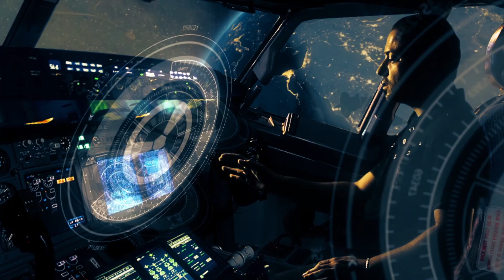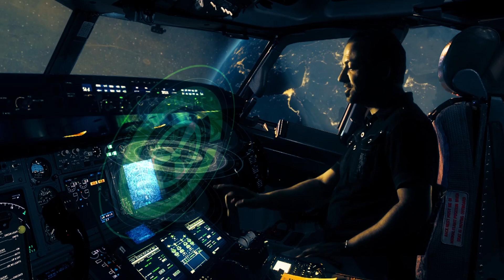سوريين عام 2042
MEST Video Submission 2016
هي هي دولتي سوريا  بلد واحد شعب واحد ما بيتقسم
اداء
عابد ملحم
احمد وردة
اضاءة
محمد طه
مساعد فني
عبيدة عبد الرحمن
اخراج وخدع سينمائية
احمد وردة
انتاج شركة المشاهد